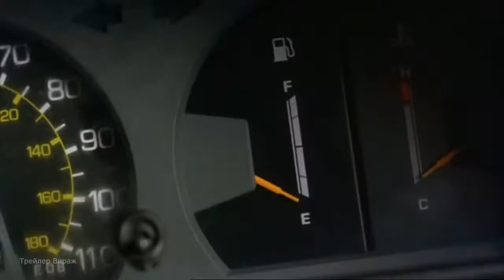Монахини в Бегах (Nuns on the Run, 1990) - Русский Трейлер к фильму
Трейлер к фильму Монахини в Бегах (Nuns on the Run, 1990)

Львиная доля событий разворачивается в стенах женского монастыря. Сюда судьба забрасывает двух незадачливых преступников Брайена Хоупа и Чарли МакМануса, которые украли у своих «сотоварищей» пару чемоданов с деньгами и попытались найти местечко, где можно было бы пересидеть. В монастыре им пришлось не только переодеться, но и поменять имена…